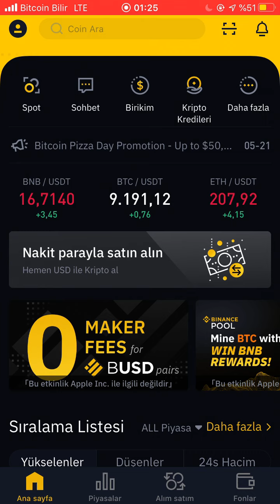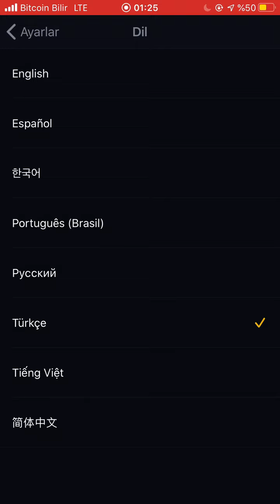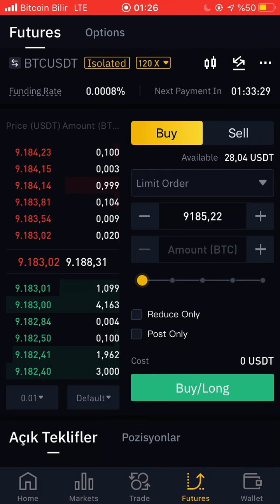Binance Mobil Uygulama ve Cihazlarda Vadeli İşlemler Görünmüyor | %100 Sorunu Çözdük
✔️Futures(vadeli işlemler) %10 komisyon indirimi kazanmak için referans bölümüne yazın : turkey